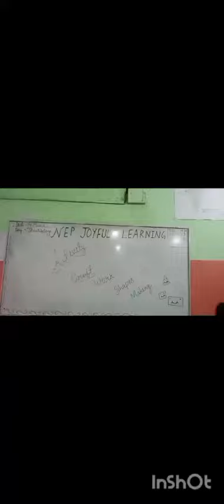NEP :- Joyful learning// Maths TLM Making 🟰➗✖️➖Class 2